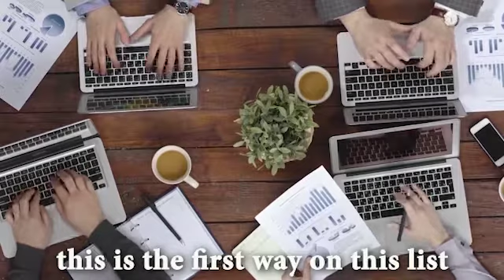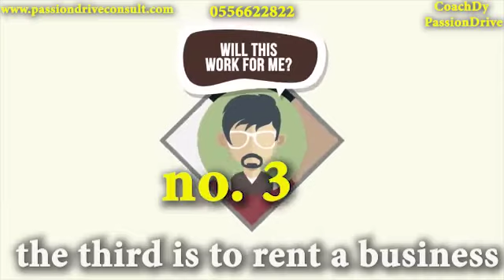3 WAYS YOU CAN OWN A BUSINESS